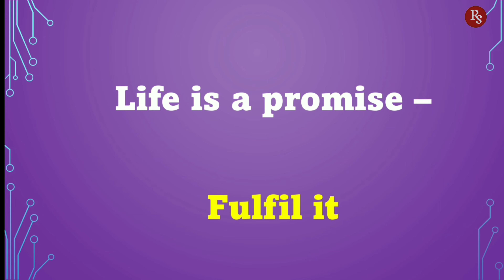Do you know these things? | About Life | in English | Part -3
Learn new things in English. Interesting information about "Life" by bRight n Snappy show.